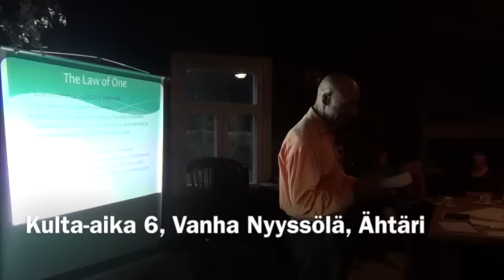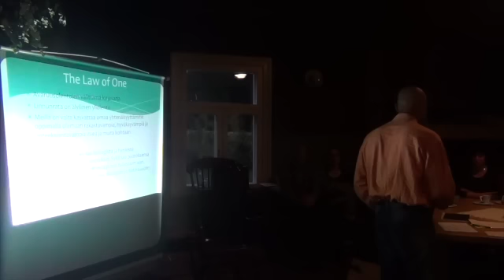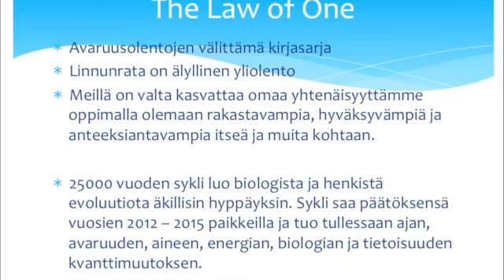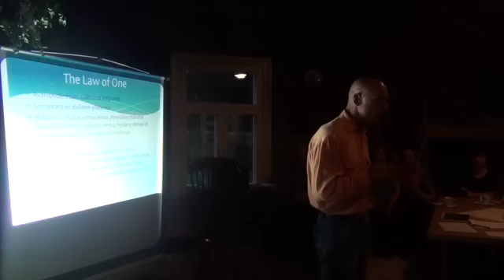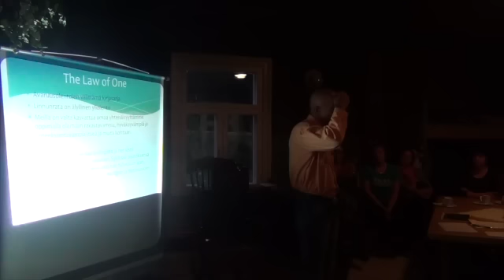Kulta-aika 6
Sepon ohjeistus Kulta-Aikaan